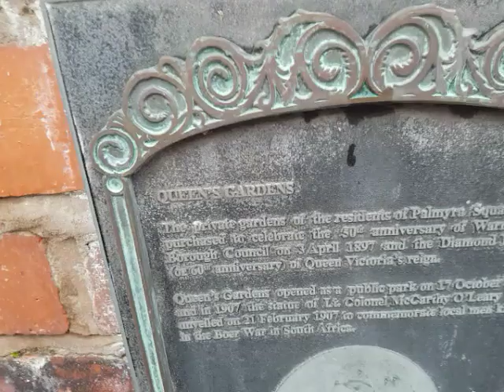Queens gardens and another christmas tree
Queens gardens which i found by chance i saw the building with the christmas tree on thought it look awesome then found the gardens.